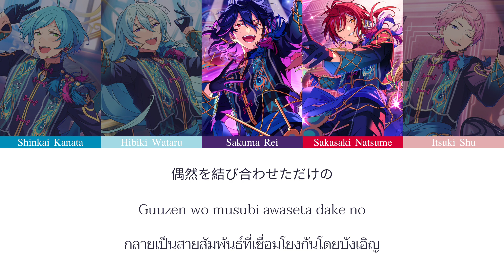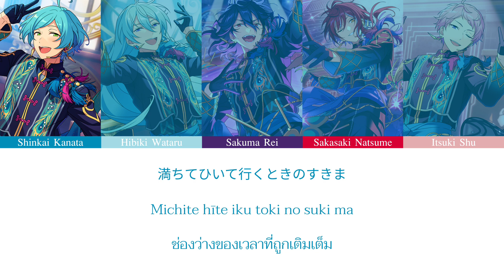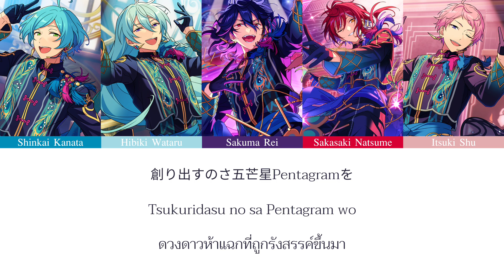【Thaisub】 Twilight Pentagram - Altered「ES!!」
✦࿙࿚𐂂* Thaisub by ˗ˏˋAladise´ˎ˗

▷‎Vocals♫︎

Five Eccentrics
      Sakuma Rei  (CV. Masuda Toshiki)
      Natsume Sakasaki   (CV. Nojima Kenji)
      Itsuki Shu   (CV. Takahashi Hiroki)
      Hibiki Wataru   (CV. Takuya Eguchii)
      Kanata Shinkai   (CV.Nishiyama Koutaro)